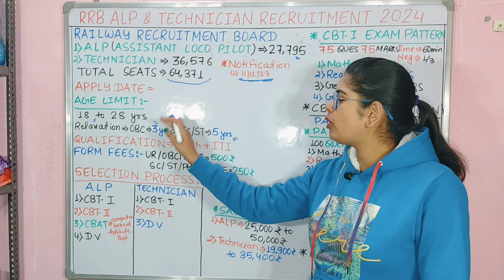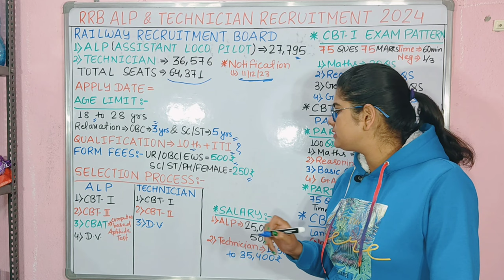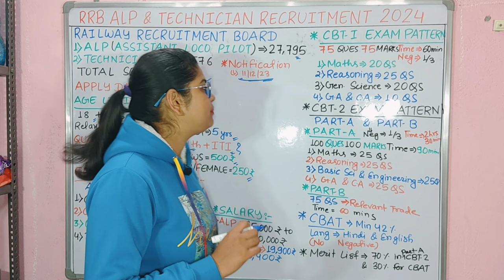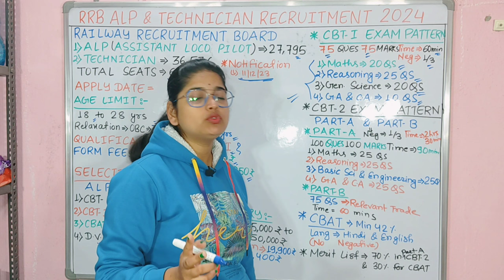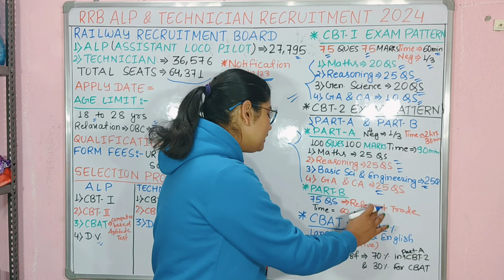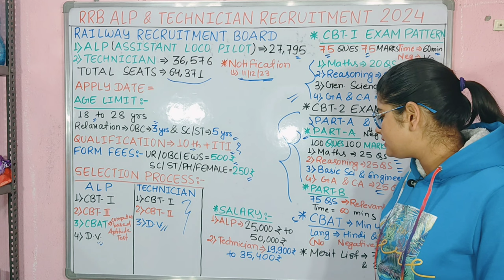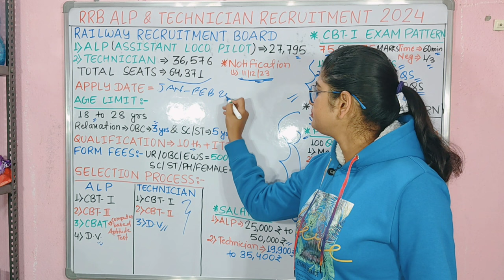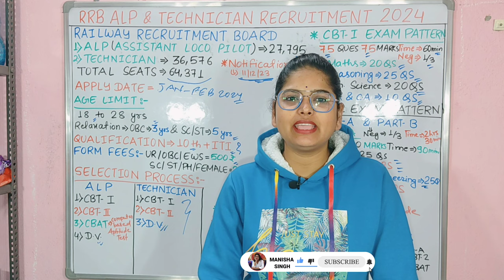Railway New Vacancy 2023-24 | RRB ALP New Vacancy Update | RAILWAYS NEW VACANCY UPDATES